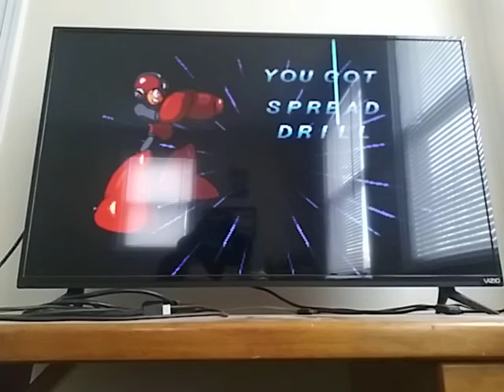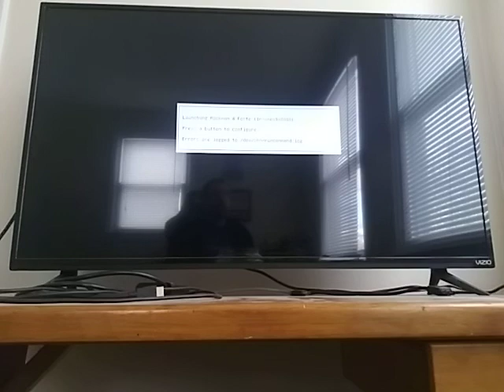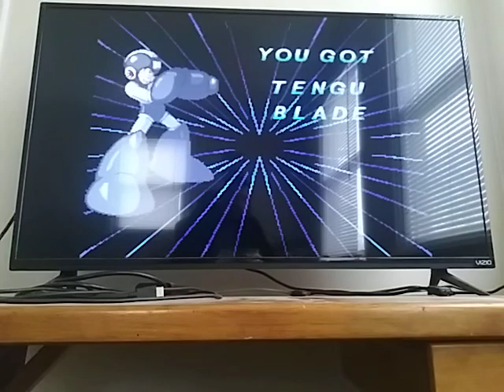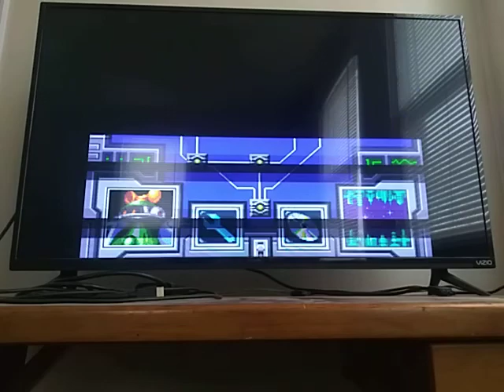Mega Man & Bass Playthrough Part 2